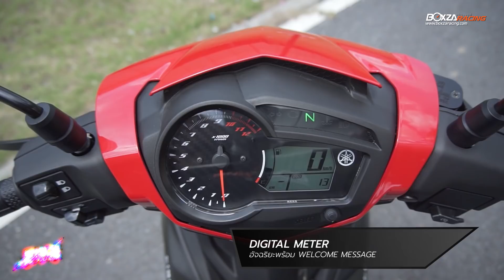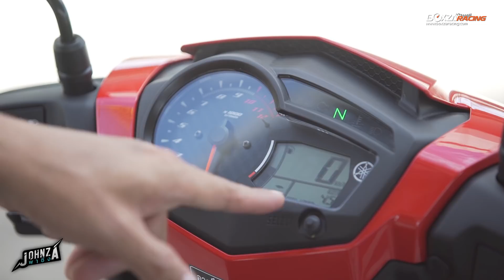Johnza พาซิ่ง EP.65 รีวิว Yamaha Exciter 150 ที่ให้อารมณ์สปอร์ตแบบถึงใจ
กลับมาพบกันเช่นเคยกับรายการ จอห์นซ่าพาซิ่ง ทาง Boxzaracing.com ที่จัดเต็มทุกเรื่องราวเกี่ยวกับชาวสองล้อ โดยวันนี้เป็นอีกวันที่จะได้มีโอกาส
        รีวิว รถอีกรุ่นของทางค่าย Yamaha ที่เป็นรถที่ขายดีมากๆ ทั้งในประเทศ และต่างประเทศกับ Yamaha Exciter 150 King of Street ในรูปลักษณ์ของ New color of Exciting ที่ให้ความคุ้มค่าและความแรงที่ไม่พูดถึงคงไม่ได้